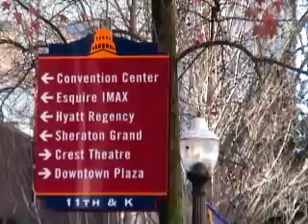Sacramento California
Sacramento California places